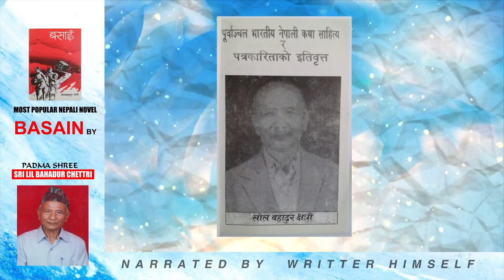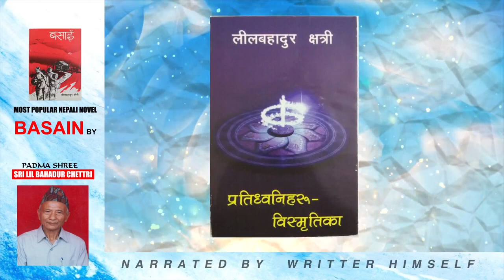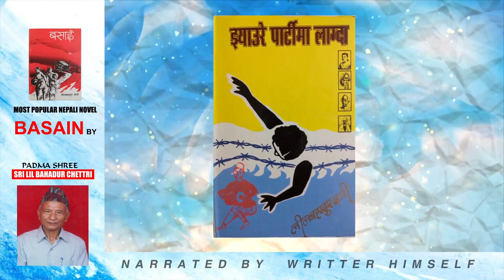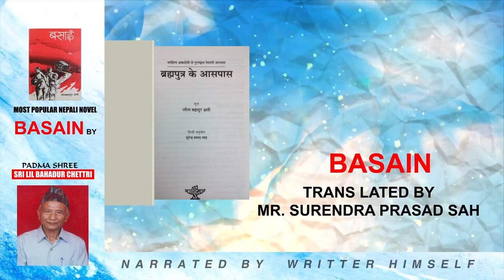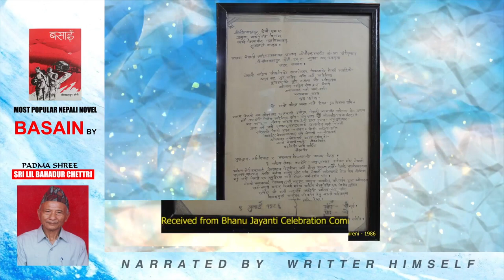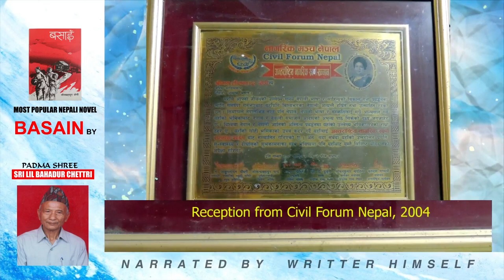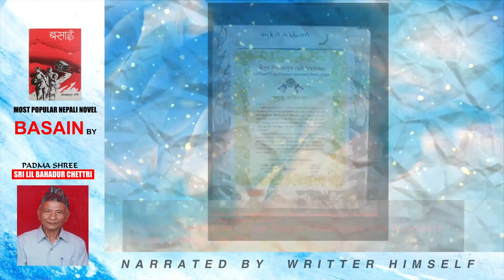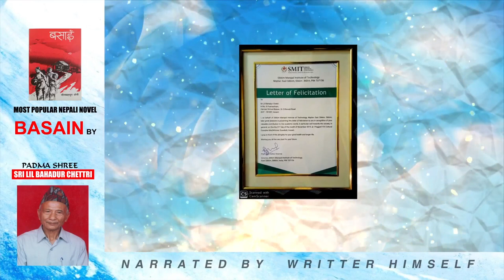Most popular Nepali novel Basain part 2 by Padmashri Lil Bahadur Chettri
Most popular Nepali novel Basain Writer Padmashri Lil Bahadur Chettri
Year of original publication 1957
 Narrated by writer himself
Produced for you tube by KK Production; Guwahati